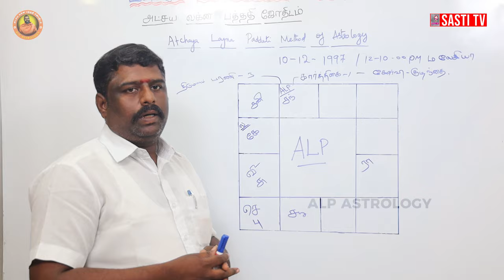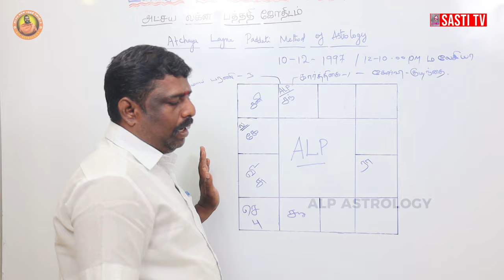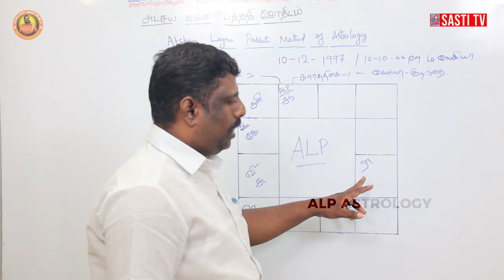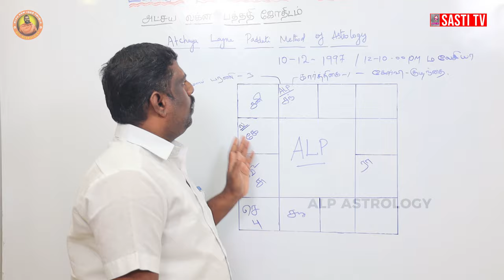திருமணம் ஆகி இன்னும் குழந்தை இல்லையா | ALP ASTROLOGY